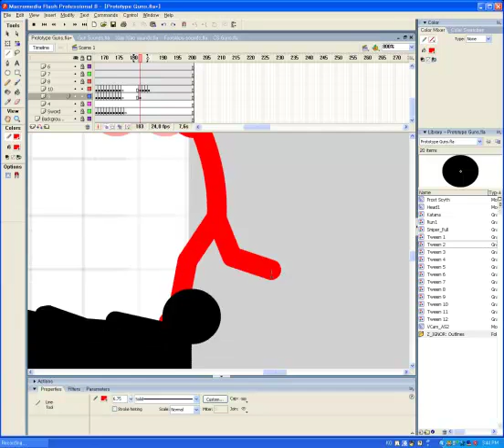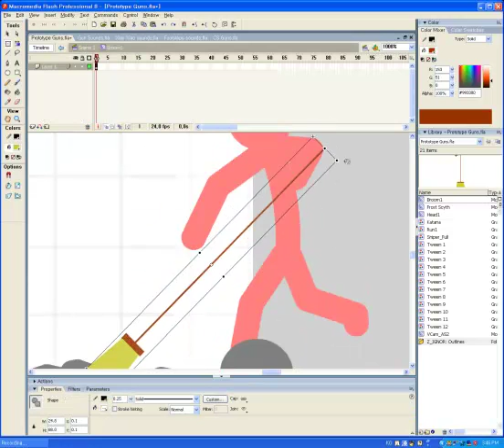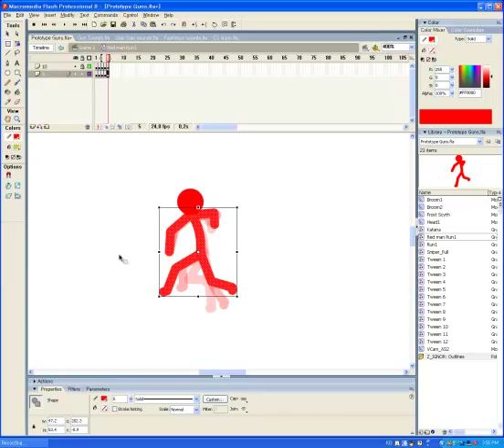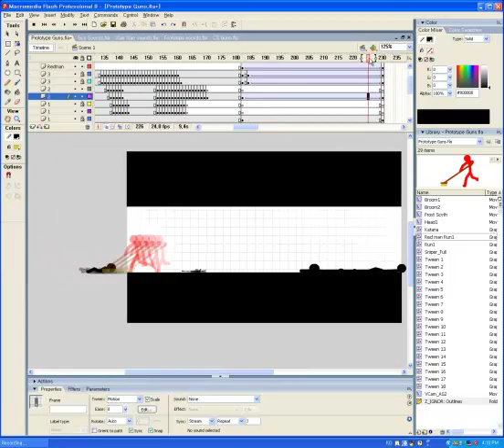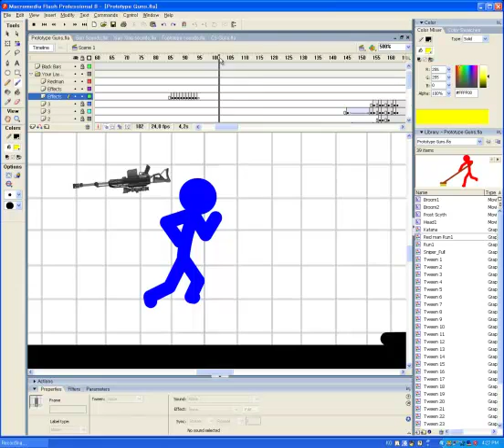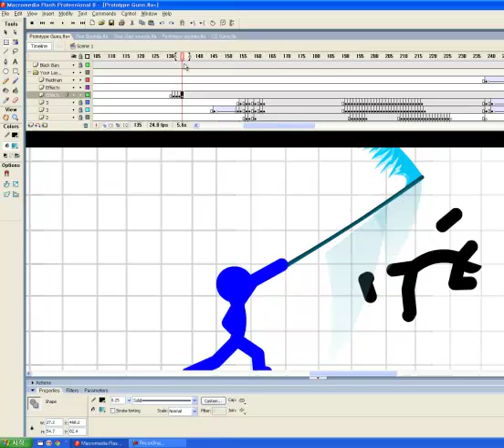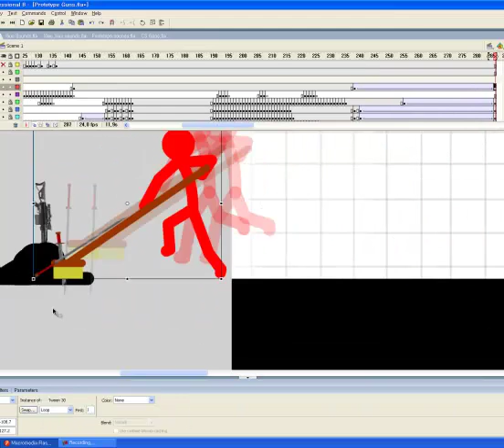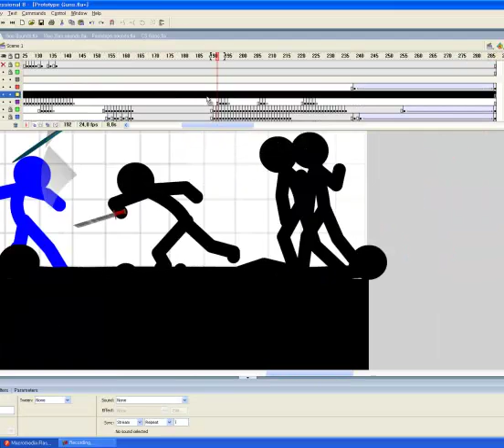Animating #2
Watch me animate my part for prototype. :3